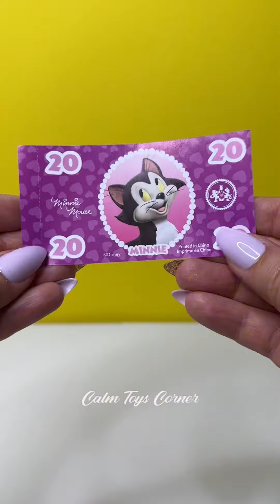3 Minutes Satisfying & Unboxing Minnie Mouse Bowtique Cash Register | ASMR Videos (no talking)